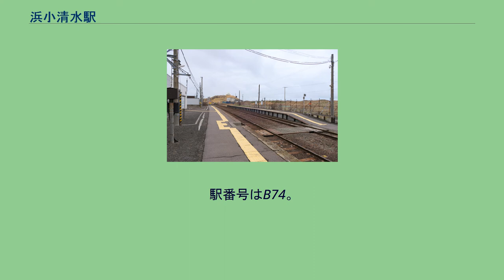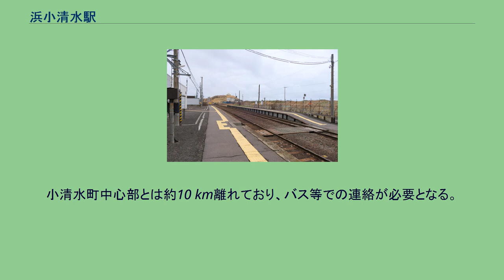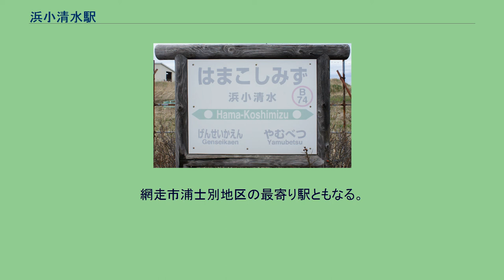浜小清水駅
浜小清水駅（はまこしみずえき）は、北海道斜里郡小清水町字浜小清水にある北海道旅客鉄道（JR北海道）釧網本線の駅である。
電報略号はマコ。
1977年の浜小清水駅と周囲約1km範囲。
左が網走方面。
斜里平野の畑作地帯の北辺。
すぐ裏手にオホーツク海が迫る。
少しカーブした相対式ホーム2面2線と、駅裏にストックヤードと副本線が2本、駅舎横の網走側の貨物ホームへ引込み線を有する。
相対側ホームの網走端には保線車用の小さな車庫があって引込み線が見える。
また、本線釧路側には木工場の敷地があり、本線に沿って引込み線が引かれている。
かつて多くの木材が野積みされていた駅裏のヤードは殆んど使用されなくなっている。
小清水軌道は、2つの中規模な土場（貯木場）を持っていて、一つは写真で青い大きな蒲鉾屋根の農協の貨物発着センターが建てられている場所に第1土場が、もう一つは赤い屋根の木工所（旧・横道木工場、後に小清水林産工業協同組合）の建家の北側に第2土場があった。
第1土場は国鉄敷地側にホームを有し、上記の木工所への引込み線はそのホームに接して敷かれていた。
軌道はこの土場の南側に何本かの留置線のヤードを有していて、そこから第2土場中央へ引込み線が伸びていた。
軌道の本線自体は本駅舎の網走側貨物ホーム近くまで伸びており、そこから駅前を横切って本駅職員官舎前と第1土場留置線ヤードの中央を通ると、第2土場の南側に接しながら赤い屋根の木工所の建家の北手前側にある国鉄線踏切の所で南にカーブし、二十一線と二十線の中央より二十一線側に寄った位置を道と並行に南下して小清水へ向かっていた。
軌道跡の一部が小道として残されているのが確認できる。
国土交通省 国土地理院 地図・空中写真閲覧サービスの空中写真を基に作成 かつては小清水軌道との分岐駅であり、小清水市街地と結ばれていた。
2007年（平成19年）4月14日から、デュアル・モード・ビークルの試験的営業運行が当駅と藻琴駅の間で開始された。
2009年（平成21年）度以降は設定されていない。
「小清水町の海浜にあることから」の命名。
旧称の「古樋」はアイヌ語に由来し以下の諸説があるが、アイヌ語研究者の山田秀三は「どれも後の説で、どっちが非だかは分からない」としている。
2番のりばとの間は止別方にある構内踏切で連絡する。
2番のりばは3両程度分の長さを持つが、機関車を含めて6両となる「流氷ノロッコ号」の運行期間は、全客車がホームにかかるよう仮設で延伸される。
知床斜里駅管理の無人駅。
道の駅「はなやか（葉菜野花）小清水」の建物内に待合室が設置される。
1日の平均乗降人員は以下の通りである。
オホーツク海に近く、国道沿いを中心に浜小清水の集落が広がる。
小清水町中心部とは約10 km離れており、バス等での連絡が必要となる。
網走市浦士別地区の最寄り駅ともなる。